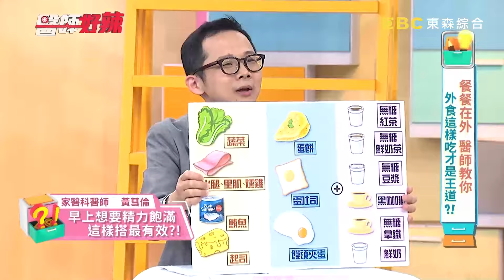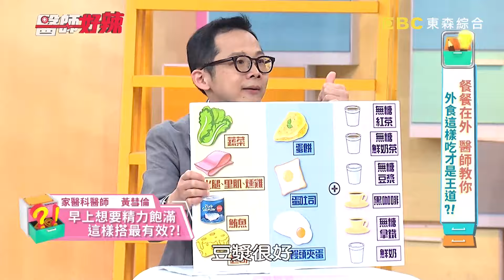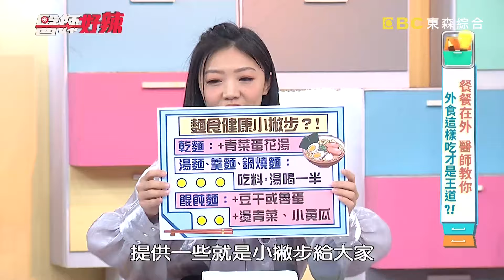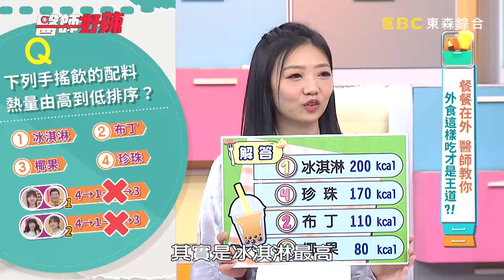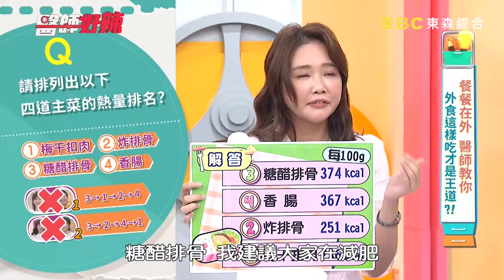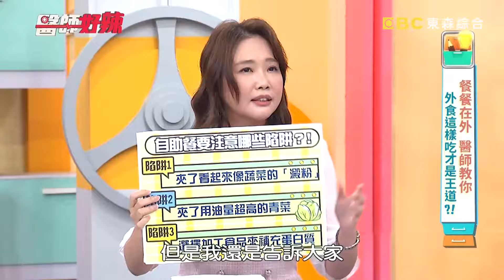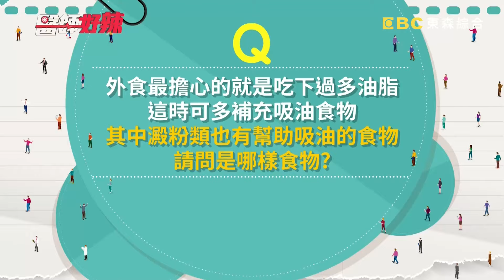山豬生前最後錄影畫面！曝曾狂吃速食＋1天2杯珍奶乃哥傻眼！火鍋吃20盤肉三酸甘油脂突破900？！【醫師好辣】20240427 完整版 健康外食王 EP1625 洪暐傑 山豬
主題：外食當道的社會！誰才是真正的健康外食王？！
好辣團：筠熹、山豬、Dora
醫師：洪暐傑、黃彗倫、趙函穎、夏子雯
筠熹錄影時大腦無法思考，竟是因為只選這種外食當正餐？！山豬跟朋友吃速食吃不夠，還會繼續買高熱量食物來吃，到底出了麼事？！Dora搭捷運暈到眼前發黑，懷疑可能是這類早餐害的？！病患聽說補充維他命可避免中風，到底是真是假？！外食健康撇步要如何吃？專家不藏私大公開！還想知道更多精彩內容，都在每周六日下午17：00東森綜合32頻道《醫師好辣》

00:00 外食當道的社會！誰才是真正的健康外食王？！
05:54 50歲男早上總是昏昏欲睡！早餐攝取過多澱粉血糖暴增惹禍！
18:57 26歲男健檢結果滿江紅！吃麵喝湯底竟是傷身主因！
30:00 16歲男喝手搖飲體檢亮紅燈！1杯停止分泌生長激素2小時！
38:44 女星主持美食節目1日5餐！身體無法代謝如廁超辛苦！